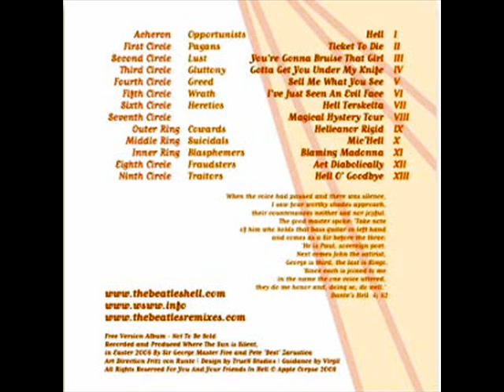The Beatles - Got To Get You Under My Knife [Audio HQ]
"Got To Get You Under My Knife" song n.4 from the album "Hell" (2008) a remix album from Pete ’Best’ Zarustica and The Beatles.
Have fun.

The Beatles HELL was originally released on 2008, along with The Beatles HELP boxset re-release, mixing the Beatles classic album Help with Dante's alegory of Hell.
It is part of the Marshall Records catalogue, a non-profit indie label that releases records against the war since 2003 - when Iraq was invaded by the USA under false accusations.

The Beatles' HELL comes to serve the world with classic tunes remixed for your listening pleasure. The Fab-Four poets of Limbo – or Liverpool – decided to pay a visit to HELL, like Prince William and loads of other soldiers who are still fighting this ludicrous war in the Middle-East. They took a ticket to ride in the same circles Dante described TR-708 years ago, but didn’t enjoyed it - in fact they regret it. Buy you can enjoy this trip (and it is a trip) downloading NOW their latest LP, The Beatles' HELL, yeah!

Tracklist

 01. Hell
 02. Ticket To Ride
 03. You're Gonna Bruise That Girl
 04. Got To Get You Under My Knife
 05. Sell Me What You See
 06. I've Just Seen An Evil Face
 07. Hell Terskelter
 08. Magical Hystery Tour
 09. Helleanor Rigid
 10. Mic'Hell
 11. Blaming Madonna
 12. Act Diabolically
 13. Hell'O Goodbye